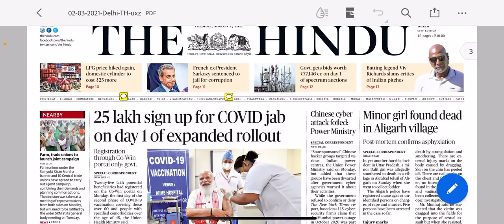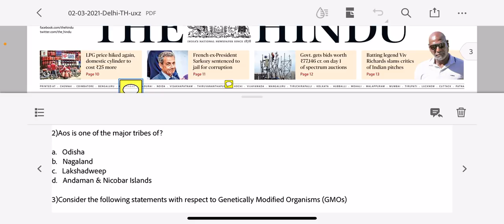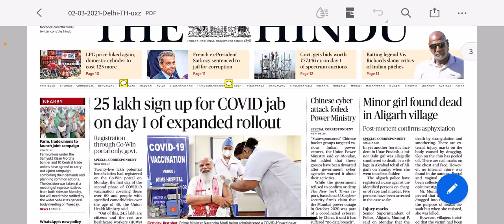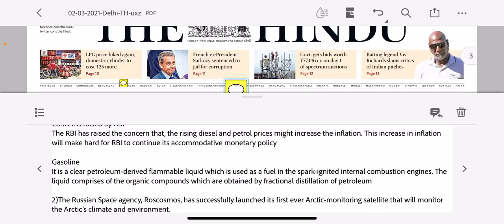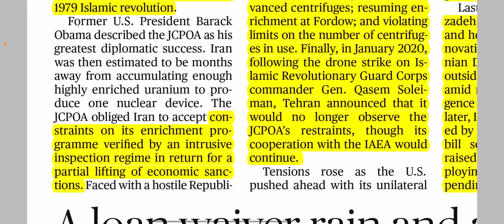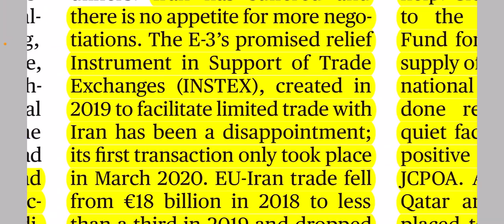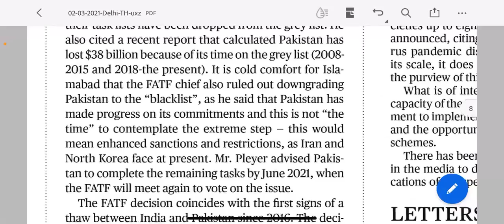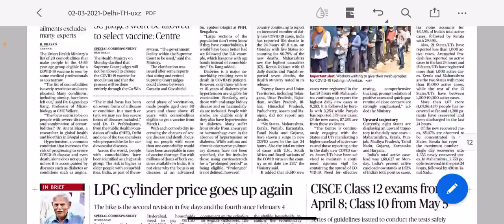02 March 2021 The Hindu Newspaper Analysis Complete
Todays Map : Africa physical Map

Major News :
Chhannapatna toys
St George’s orthodox church
Accomodative policy of RBI
Arktika-M
State of Economy Report by RBI

Todays Editorials :

FATF and Pakistan’s Grey List
Iran and USA and the JCPOA
Australian new media code or new news law